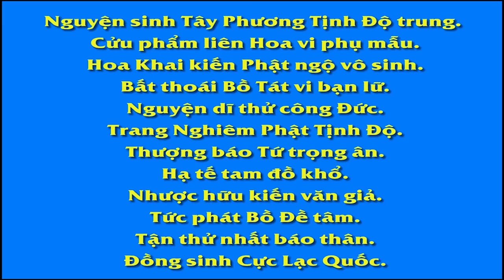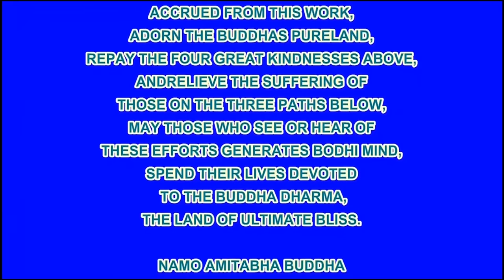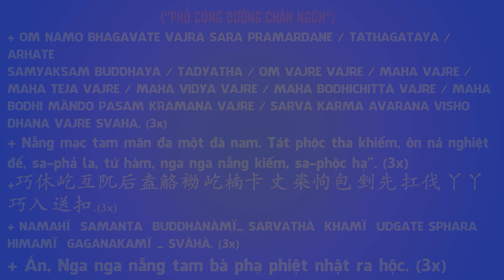Phóng Sinh Thật Tốt, Phim Hoạt hình Phật Giáo, Pháp Âm HD